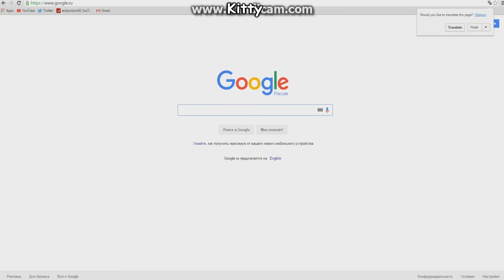Ok Google 2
kittle can't compootor